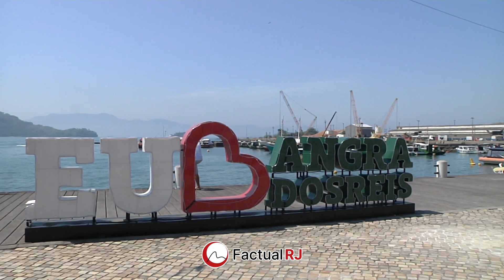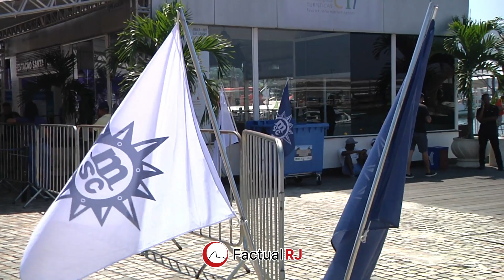Jovens são resgatadas de exploração sexual em cruzeiro de luxo